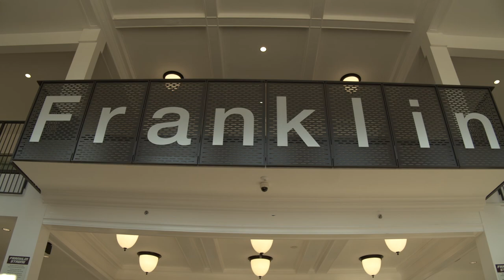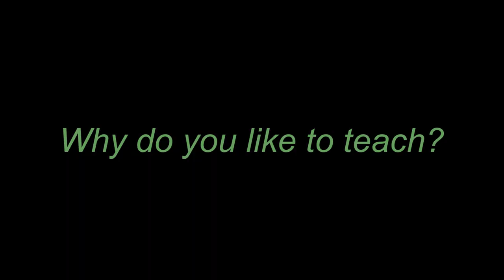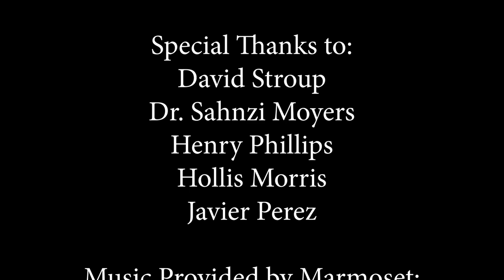Franklin BioPhysics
Franklin Film School: Franklin Stories 2022
Directed by Violet Creel

Edited by Henry Phillips

Music
Player Wave (Instrumental) - Helix
Snow Day (Instrumental) - Beachcomber

Starring
David Stroup
Dr. Sahnzi Moyers
Henry Phillips
Hollis Morris

Special Thanks to Adam Souza & Javier Perez, Franklin Film School, and Marmoset Music